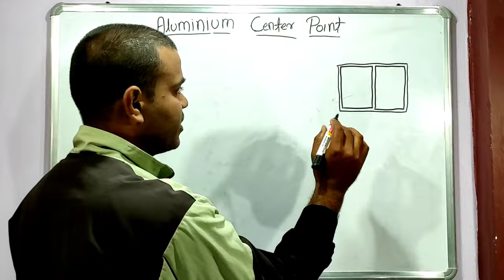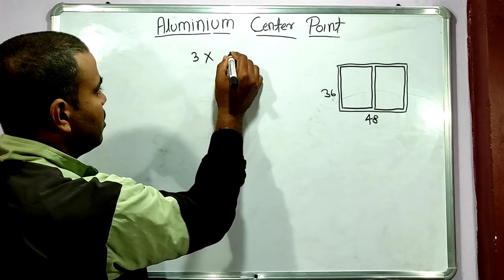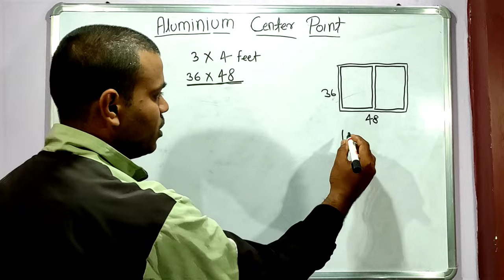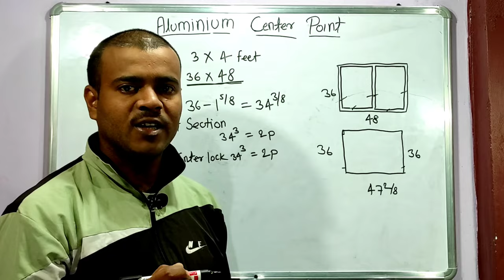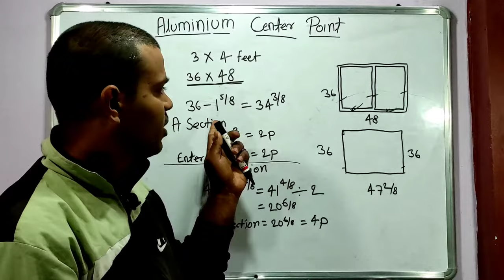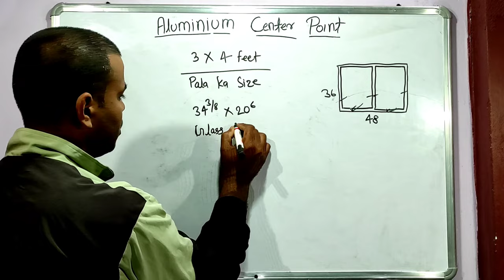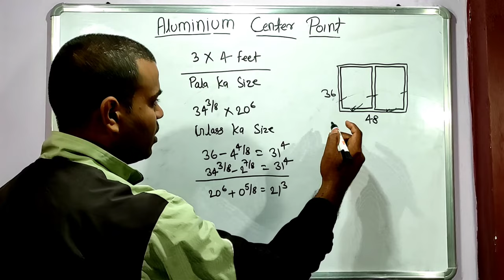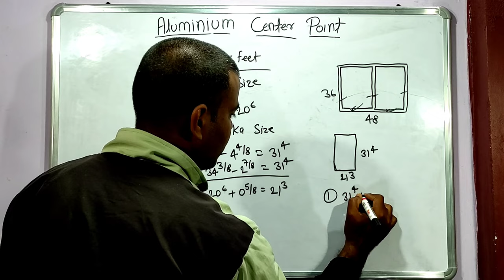36*48 inch aluminium window || 36*48 inch window glass measurements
36*48 inch aluminium window ||36*48 inch window glass measurements ||